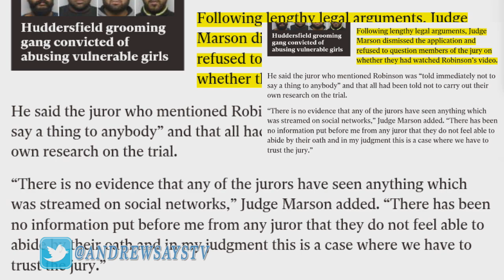Why You Shouldn't Trust the Tommy Robinson Verdict